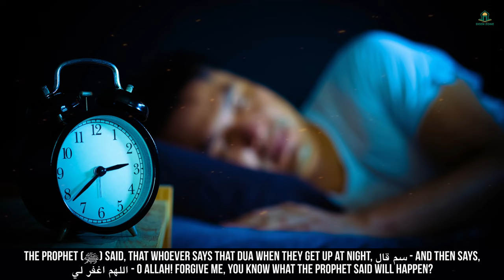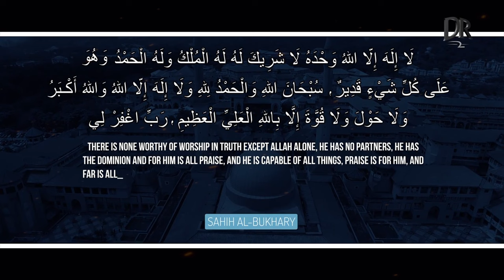WOKE UP SUDDENLY AT NIGHT?